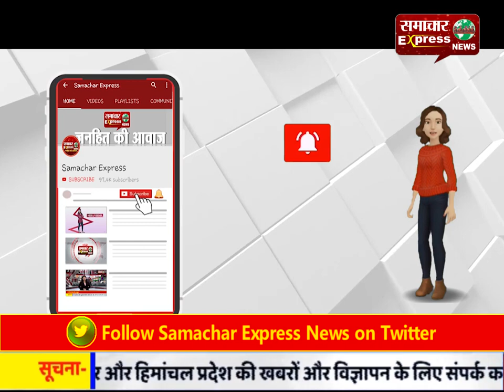शिवसेना पार्टी के दिग्गज नेता मुख्यमंत्री ठाकरे के खिलाफ हुई गलत टिप्पणी!